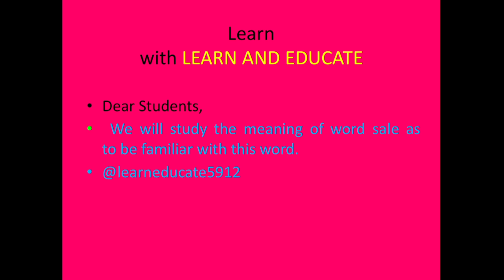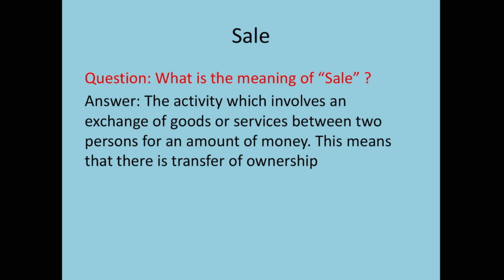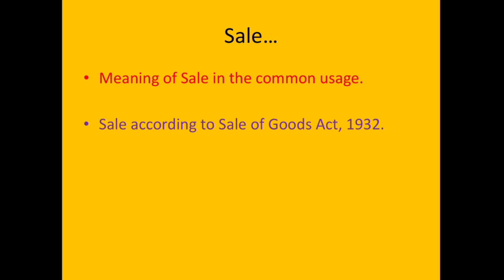What is Sale.